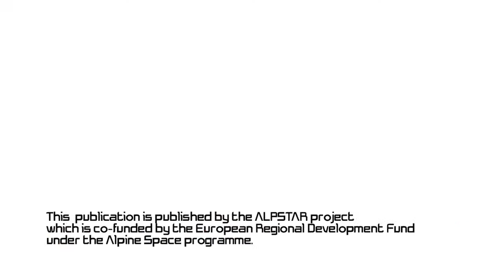Relaxed to Work ... with Staff Transportation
How car sharing helped to save over 200 parking spaces.